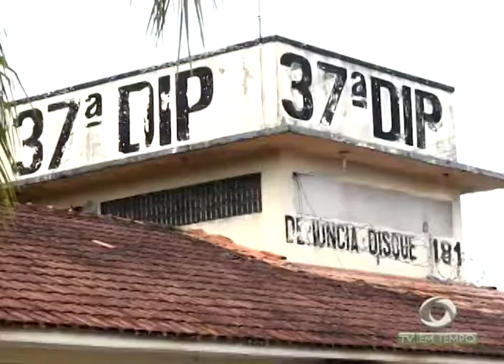Presidente Figueiredo: Homem acusado de queimar a namorada é preso e liberado e causa revolta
02º BLOCO JORNAL 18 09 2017 - Presidente Figueiredo: Homem acusado de queimar a namorada é preso e liberado e causa revolta